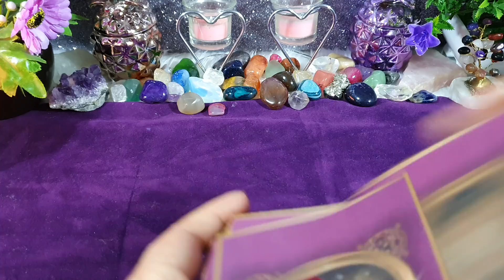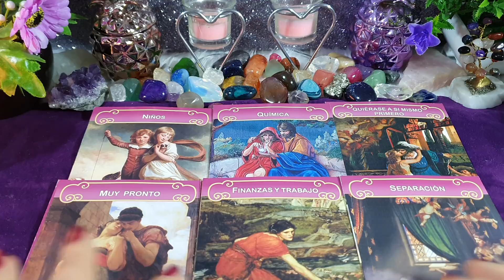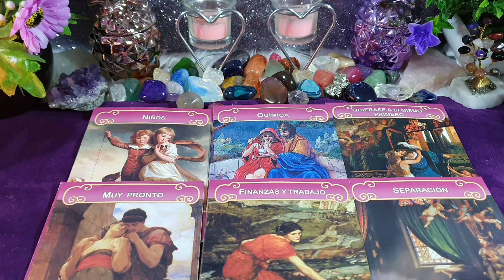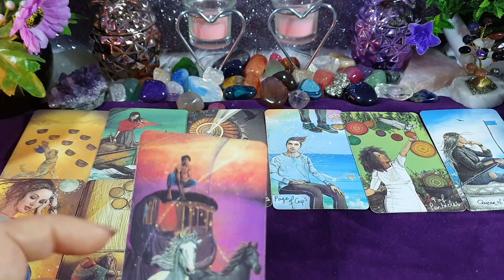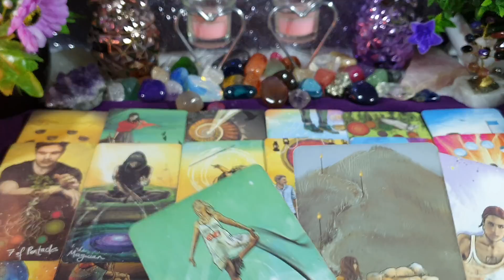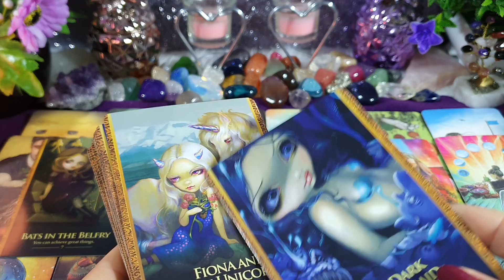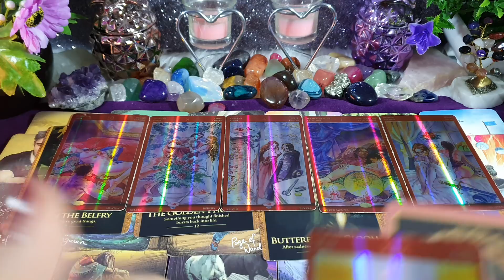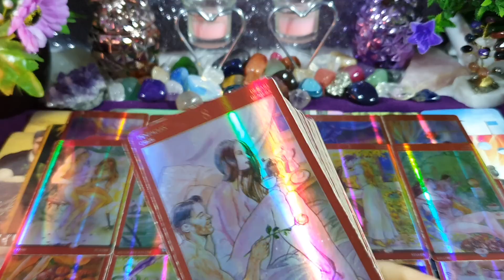ESCORPIO ♏ 🙄 TE EXTRAÑA TANTO COMO TÚ 💔 REGRESA PARA QUEDARSE 😍❤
Si deseas participar de las lecturas gratuitas  Solo tienes que compartir este video
Suscrito con campanita y todo 🔔 a este Canal y a mi nuevo Canal
LUNA DE LA EMPERATRIZ77
Deja tu comentario y listo
Suerte 🦋
Para Donaciones al Canal:
Muchas gracias 🌺
Namaste🙏